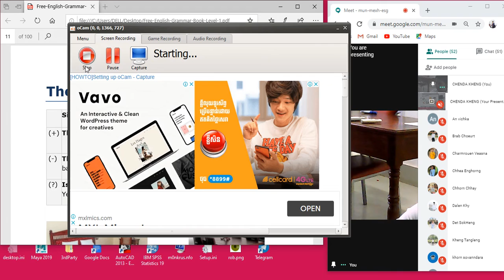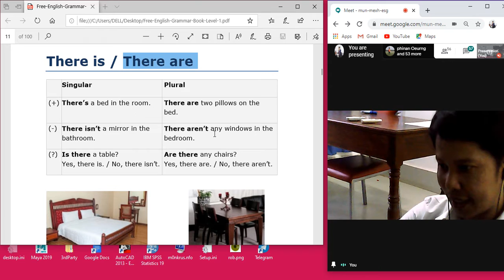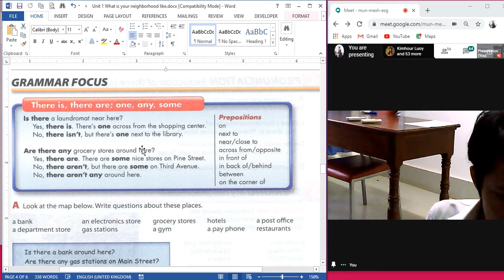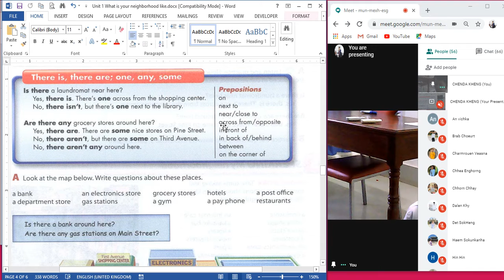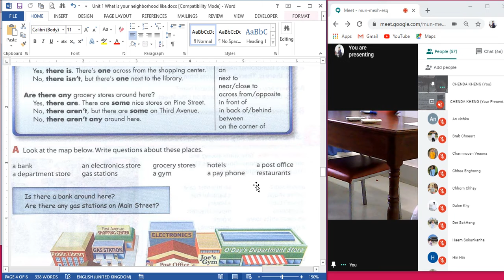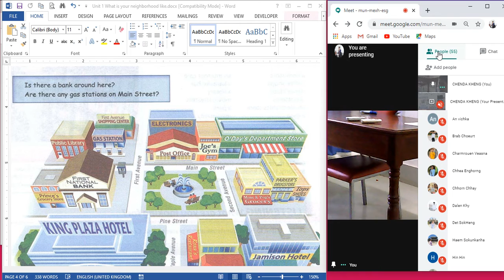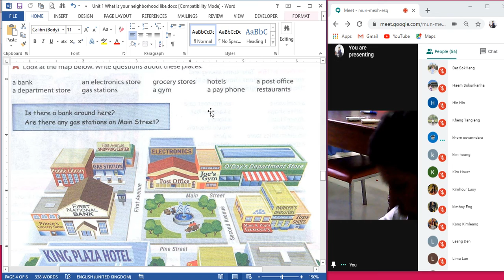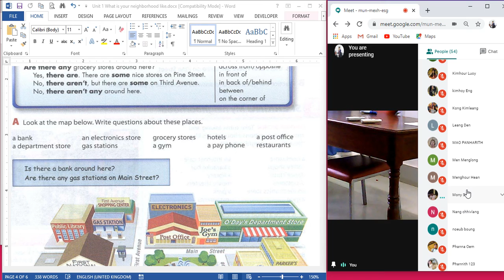Grammer Focus ep4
ថ្នាក់ឆ្នាំសិក្សាមូលដ្ឋាន
បង្រៀនដោយសាស្ត្រាចារ្យ ៖ លោក ខេង ចិន្តា